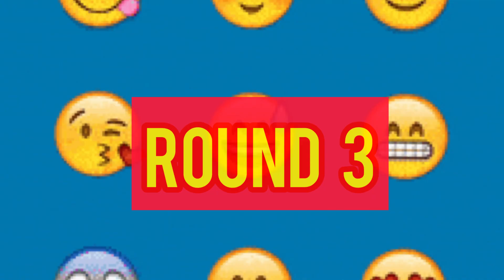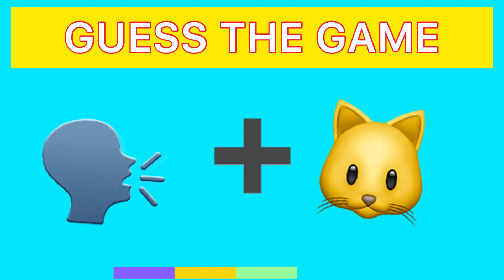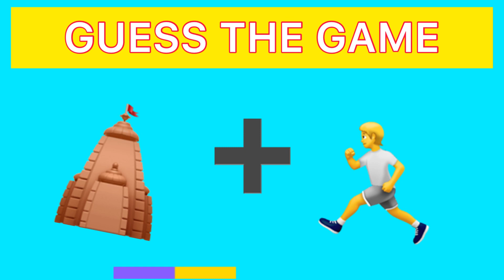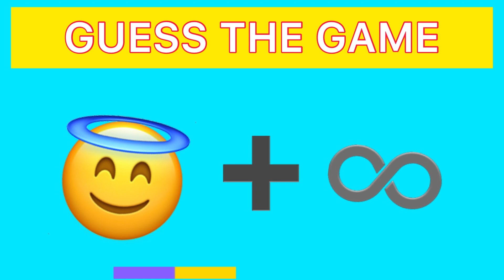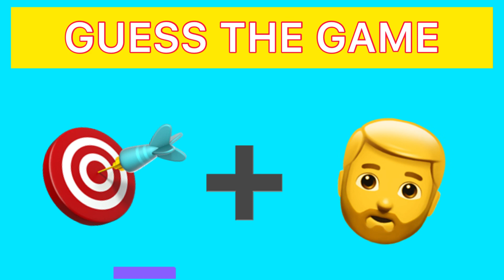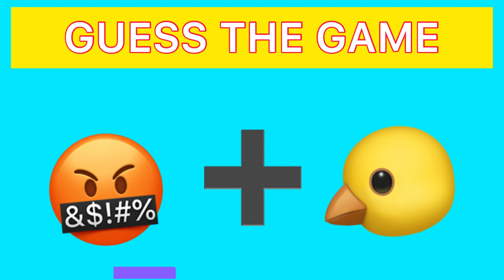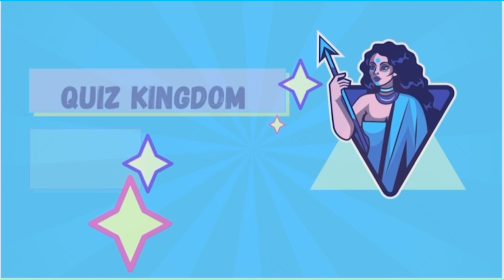Guess The Game By Emoji | Gaming Emoji Challenge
Guess The Game By Emoji . The Ultimate Gaming  Emoji Quiz  Game With Your Favorite Games. 25 Rounds Packed With Fun And Exciting Quizzes. Challenge Friends And Family To See Who Wins The Crown. Quiz Kingdom